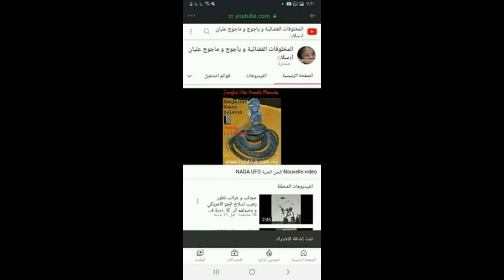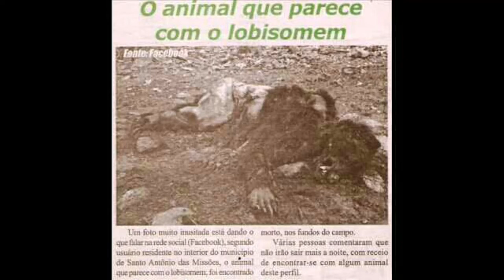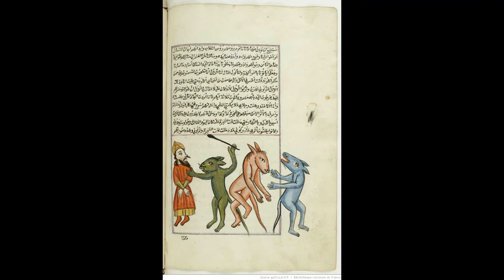الله اكبر كلب غريب يدخل منزل و يمشي على الماء هل هو جن متشكل على صورة كلب علق PARANORMAL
UFO
OVNI
PARANORMAL
ياءجوج و ماجوج
العلوم المحرمة
السر العظيم .السفر عبر الزمن
الملائكة
الروحالمخلوقات الفضائية وثائقي

النفس
الجن
الجان
الكائنات الفضائية
المخلوقات الفضائية و السماوية
الصحون الطائرة
الاطباق الطائرة
الخالدين
ابليس
الشياطين
الحيونات الغريبة
الكائنات الغريبة
الوحوش
العمالقة
 الاقزام
الجنيات
الحية
التاريخ الهجري الحقيقي
القدور الراسيات
المستنسخون
التهجين
التخفي
شعاع الموت
حرب النجوم في القران
الساعة
حقيقية القمر
السيارات
 الاشغال اليدوية